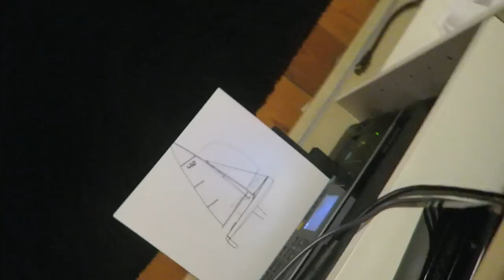Das ist OLYMPISCHES SEGELN | fabigraf vom Opti über den 420er/470er zum 49er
AB sofort jeden Sonntag und Mittwoch ein neues Video ;)
Heute vom Opti bis zum 49er (laser, finn, starboot, 420er, 470er)

Ich bin ein Deutscher 49er Segler mit dem Ziel 2020 bei den Olympischen Spielen eine Medaille zu gewinnen.